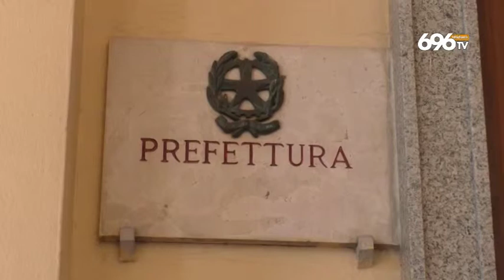Domenica con l'incubo caos, Salerno vara un piano